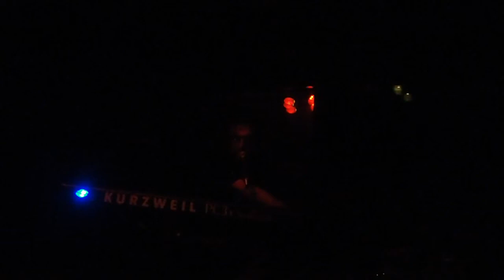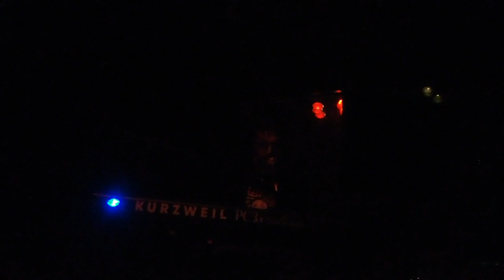The Boy live στο Six Dogs - Μαύρη ποινή (30-11-2010)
Φοβερός The Boy (Αλέξανδρος Βούλγαρης) σε ένα "μουσικό μαραθώνιο" (κράτησε 4 ώρες και 13 λεπτά) στο Six Dogs την Τρίτη 30 Νοεμβρίου 2010.